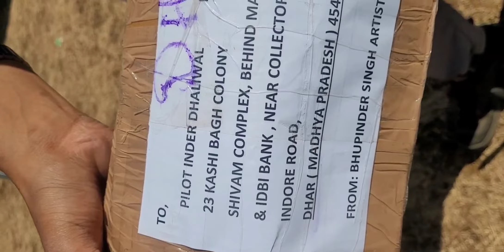How To Make wooden Propeller (Full detailed video)Mr Bhupinder Singh Dhanaula Punjab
Handmade wooden propeller
handmade airplane propeller
paramotor india
how to make paramotor propeller